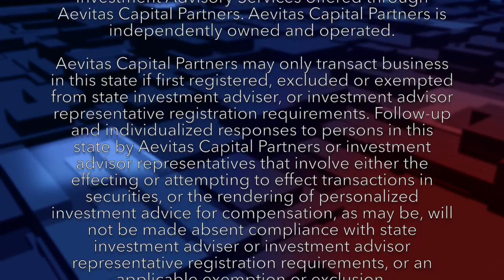Bart Geiser Discusses Strategies for Tax Free Income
In this video, Bart Geiser from Aevitas Capital Partners, shares how you can use your 401K to create a tax free income stream.